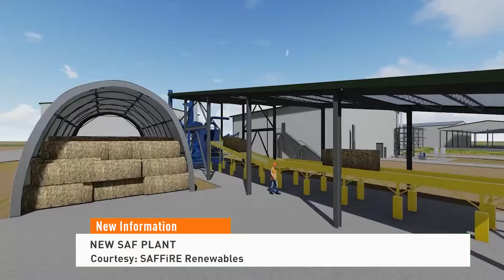New Sustainable Aviation Fuel Plant AgDay 09/05/24